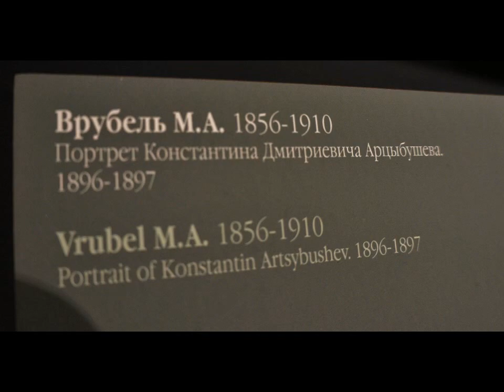Kopio videosta Tretjakov2